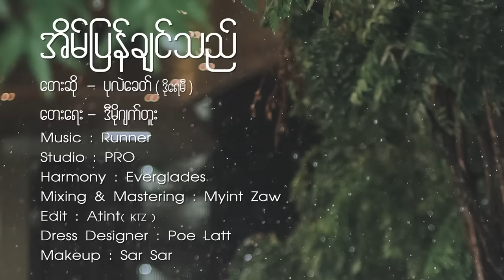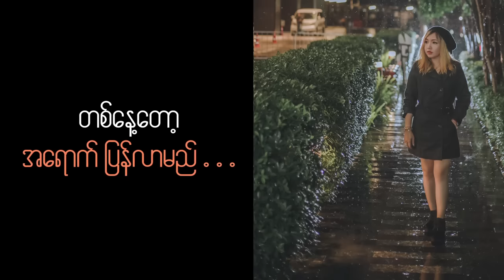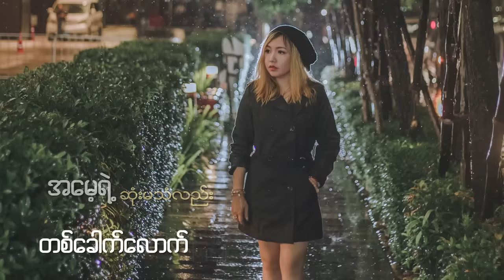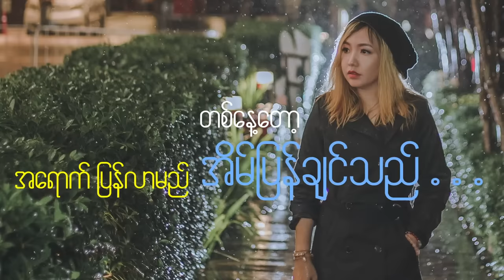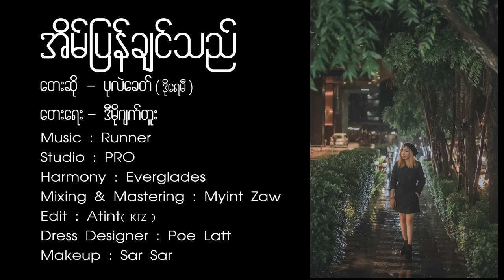ပုလဲခေတ် (Pearl Khit) - အိမ်ပြန်ချင်သည်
တေးဆို - ပုလဲခေတ် (ဒိုရေမီ)
တေးရေး - ဒီမိုဂျက်တူး
Studio - Pro
Harmony  - Everglades
Mixing & Mastering - Myint Zaw
Edit - Atint (KTZ)
Dress Designer - Poe Latt
Make Up - Sar Sar
Photo - Pyae Phyo Zaw